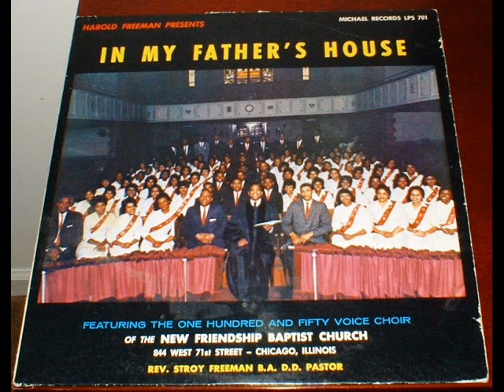*Audio* Couldn't Hear Nobody Pray: Harold Freeman & The New Friendship Baptist Church Choir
Harold Freeman and the New Friendship Baptist Church Choir, from the album "In My Father's House", released 1977. Soloist: Richard McCleondon.